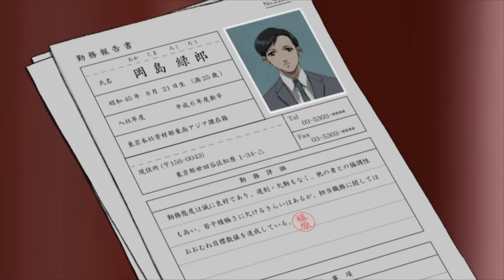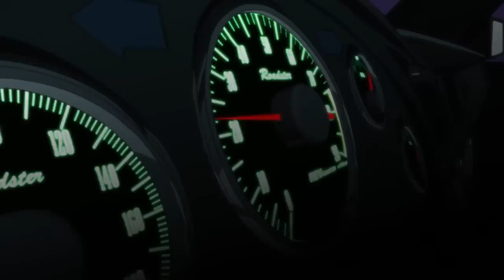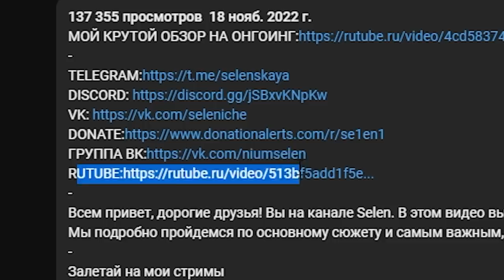ПИРАТЫ ЧЕРНОЙ ЛАГУНЫ ЗА 15 МИНУТ | Аниме | Black Lagoon | Selen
Всем привет, дорогие друзья! Вы на канале Selen. В этом видео вы увидите обзор аниме Пираты «Чёрной лагуны» / Black Lagoon
Мы подробно пройдемся по основному сюжету и самым важным, ключевым моментам тайтла.
Залетай на мои стримы
и
Описание тайтала(shikimori):
Рокуро Окадзима — типичный японский служащий, работающий на крупную корпорацию и живущий в городе, население которого едва ли не полностью состоит из похожих людей. Как и у многих, его обычный день компонуют многочисленные «пинки» начальства и «деловые встречи», обязывающие Рокуро не столько работать, сколько выпивать вместе с клиентами.
Одним днём привычный образ жизни «рабочей лошадки» нарушает неожиданная командировка. В качестве посыльного, которому вверили диск с чрезвычайно важной информацией, начальство отправляет Рокуро в тёплые воды Южно-Китайского моря. Казалось бы, нужно всего-то пересечь пару десятков морских миль, сойти у берегов Борнео и вручить ценную посылку менеджеру тамошнего филиала. Но, как известно, не всё творится, что просто говорится. По пути корабль, на котором плывёт Рокуро, захватывают пираты, нанятые русской мафией.
Расставшись с посылкой, взамен получив пару болезненных ударов, Рокуро решает, что отделался мелкой монетой. Однако ствол блестящего пистолета, в ту же минуту вновь направленный на него, доходчиво объясняет обратное. Так мягкотелый клерк становится заложником на маленьком пиратском судне под названием «Лагуна».
Пока диск с информацией о незаконной деятельности ещё не попал в руки мафии, совет директоров корпорации решает избавиться не только от пиратов, но и от неудавшегося посыльного. Чтобы замести следы, бизнесмены покупают услуги наёмников, которые в ближайшие пару часов становятся серьёзной проблемой для экипажа «Лагуны». Как ни странно, выбраться из передряги им помогает пленный Рокуро, с тех пор «похороненный» в родной стране как безликий служащий и «воскресший» как пират в чужой.
пираты черной лагуны ЗА 15 МИНУТ | Black Lagoon | Аниме | Selen